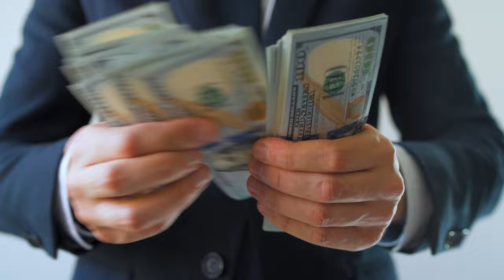Pros and Cons Of Living In Columbus Ohio in 2024!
In this video, I go over the good and the bad about living in Columbus Ohio. I cover everything from weather to sports in Columbus Ohio.  If you're looking to move to Columbus Ohio this video is a must watch to avoid a disastrous move!

Are you looking to relocate to Columbus Ohio?
Let me find you your dream home!